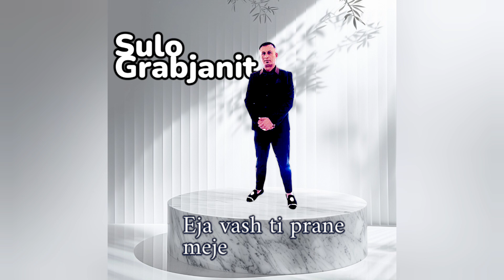Sulo Grabjanit Eja vashe ti prane meje 2024 LIVE